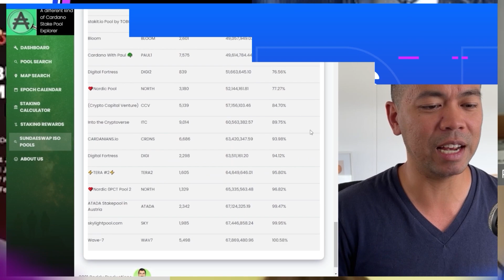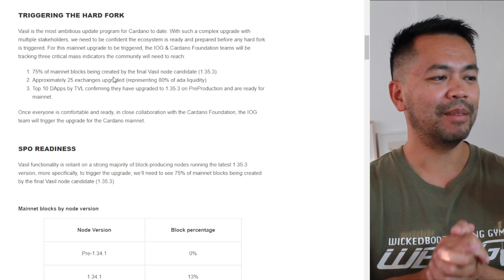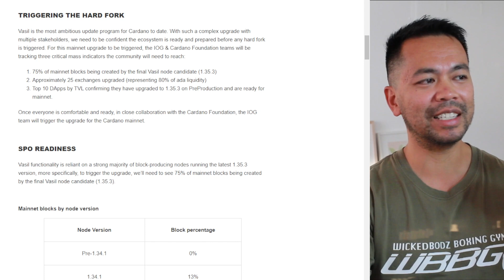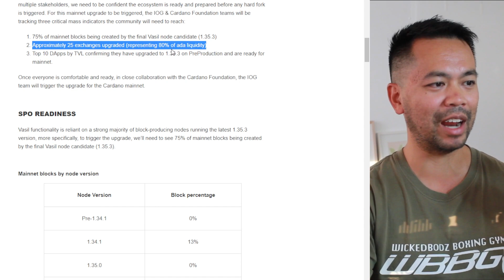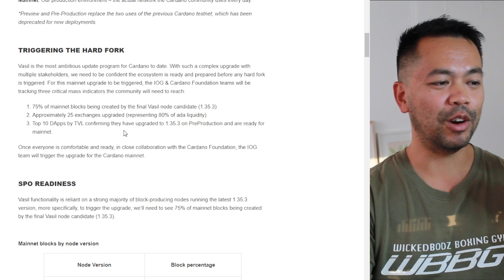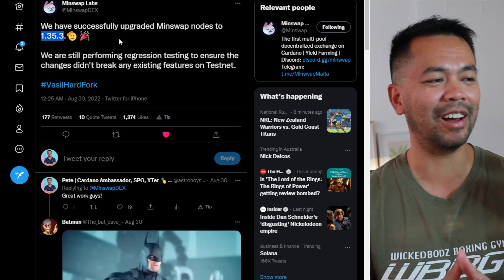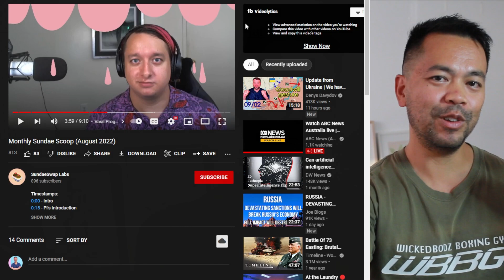Must watch! Cardano Vasil Hard Fork Count Down 22nd September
Please thank all of these exchanges for progressing or completing their upgrades to their infrastructure for the Cardano Vasil hard fork

The date has been set for the Cardano Vasil Hard Fork. We will see the Cardano blockchain change and scale from where it is now to a behemoth of a blockchain.

The performance improvements for the developers of the DApps are endless, allowing them to run more complex smart contracts than ever before.

September 22nd, 2022, is the date of the hard fork.

0:00 Intro
0:50 Charles announcement
2:14 Events to trigger the hard fork
2:42 Stake pool operators to update
4:28 Exchanges to upgrade
6:05 DApps to upgrade
8:50 What is in the hard fork
9:55 Outro

You can send Cardano native assets to:
addr1qxlctk2qq4wrutyy3denavfc9299flj5shjp67txaykrct4sqt0jpdv0dvd36dt8wq3htpe9jksnpmrxq8fajheu8cxq6amvvn
or $RugMeDaddy